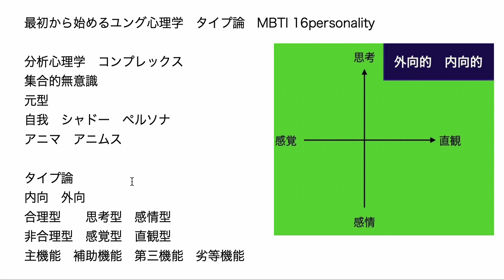最初から始めるユング心理学 タイプ論 MBTI 16personality